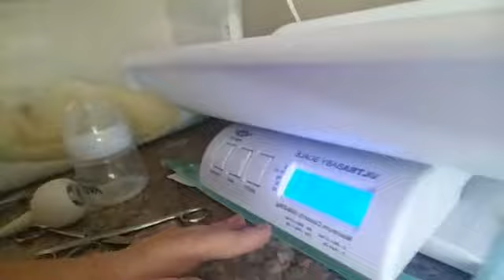CARE INSTRUCTIONS FOR A NEWBORN PUPPY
Care instructions for a newborn puppy less than 1 week old. Have a great day.